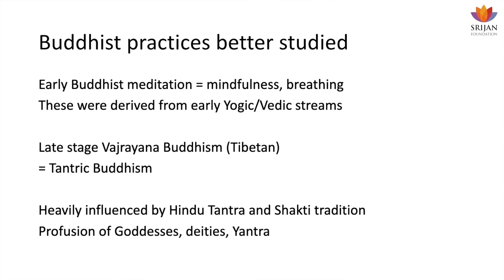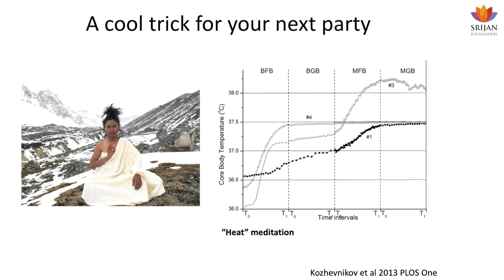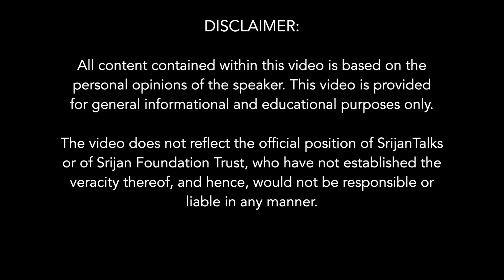The Similarity Of Chandali Kriya To Tummo Meditation Of Tibetan Buddhism | Anand Venkatraman |Tantra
Any mention of the word "Tantra" in polite society is likely to elicit a mixture of fear, disgust and ridicule. However, this is because we've lost the ability to appreciate what these traditions really represent - extraordinary insights into the working of the nervous system, as seen from a first-person perspective. The Tantras are thus are among the purest expressions of the biocentric, subjectivist outlook that undergirds all of Indic thought. A resurgence of scientific interest in Tantra could potentially bring about revolutionary changes in medicine and technology, while also challenging the fundamentals of the modern understanding of Indic culture.

The talk covers these aspects: -

1. An overall overview of overlaps between Tantra and neuroscience, with a little intro to everything - nadis, chakras, consciousness, mudras, mantras and what neurological processes they may relate to.
2. The concept of the "Inner touch" in the work of Abhinavagupta - how that relates to a novel area of neuroscience called "interoception", the means by which the brain senses the inner condition of the body.
3. The stages of speech in the Vedas and Tantra, how that corresponds to modern speech stages.
4. The Kashmiri Shaivite idea of memory, and how that compares to the modern understanding of memory.
5. Prakasha - Vimarsha and modern ideas of consciousness.

Anand Venkatraman's paper on Tantra and neuroscience, covering many of the same topics as in this Srijan talk, has been published in the prestigious Neurology India journal. It is now available online internationally on the Pubmed database:

Anand Venkatraman is a neurologist based in Boston. A native of Chennai, he is an MBBS graduate of AIIMS New Delhi, and currently pursuing specialized training at the hospitals of Harvard Medical School.